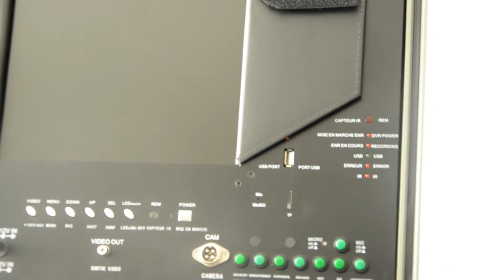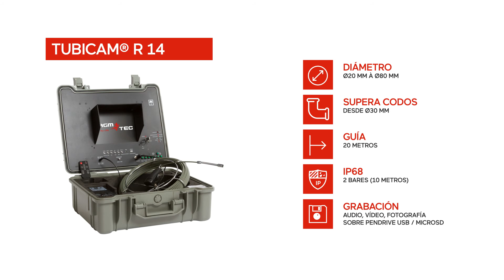Camaras de inspeccion de tuberias-AGM TEC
Camaras de inspeccion de tuberias